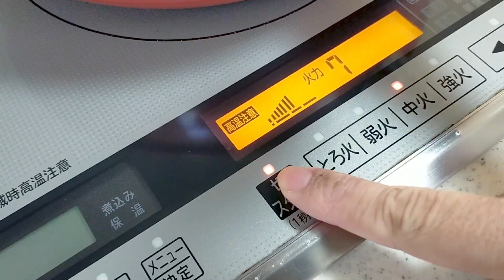【簡単料理】お弁当にも嬉しいキャベツとウインナー炒め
キャベツとウインナー炒めを作りました。

■【簡単料理】　オリジナルデミグラスハンバーグ　　vlog/料理■

■簡単☆野菜たっぷりコンソメスープ■

■【切って漬けるだけ】　半端ない美味しさ！調味料を合わせるだけの玉ねぎ漬け■

■お弁当に入ってたら喜ぶ☆もちもちウインナーポテト♪■

　　■【日常生活】久しぶりに自分で作った具たくさんピザ最高だった　vlog/料理　プレミア公開■

■【日常生活】 プロが教えてくれたサッポロ一番みそラーメンを作ってみました　　vlog/料理■

■【簡単料理】　おつまみに最高・キュウリの味噌漬け/キュウリの大量消費　　【激ウマ】■